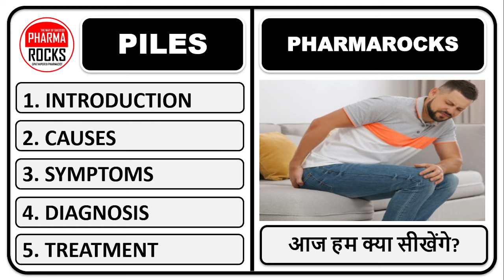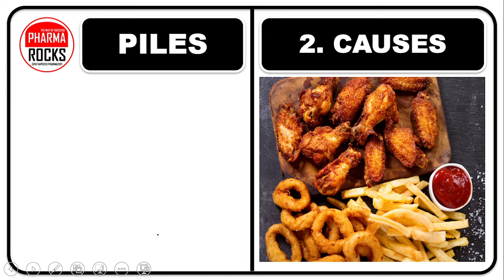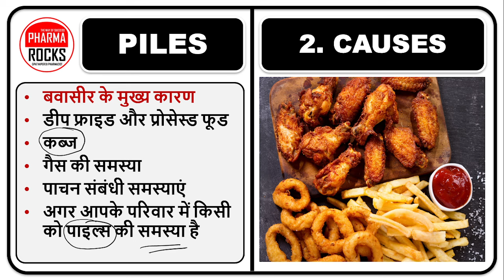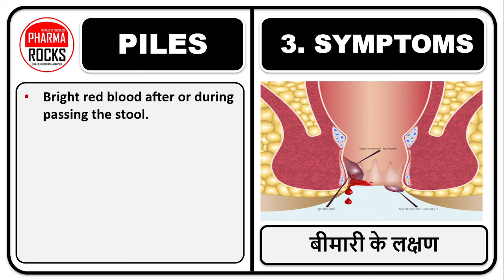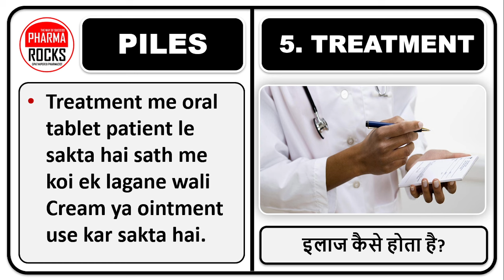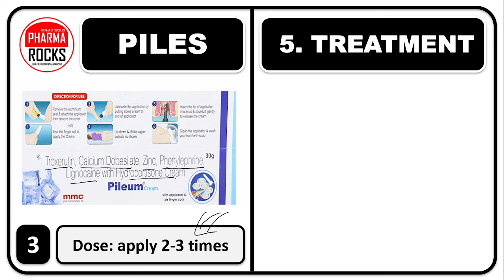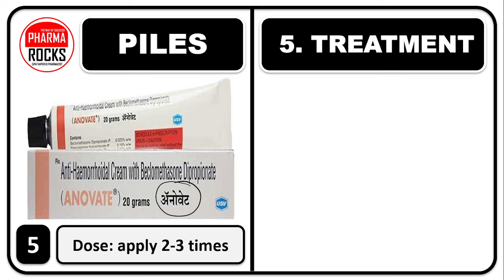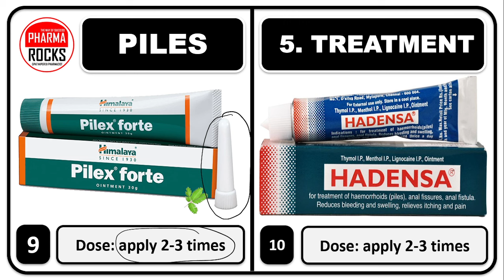तेजी से बवासीर के मस्से सुखाने दवाइया , बवासीर का रामबाण इलाज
📚 BOOK NAME: DISEASE & TREATMENT (बीमारियां और उनका उपचार)

👉 BOOK PRICE: 749/-
👉 TOTAL CHAPTER: 125
👉 TOTAL PAGES: 362
👉 LANGUAGE: HINDI & ENGLISH
👉 PAGE: MULTI COLOUR BOOK

🏷 PAYMENT ONLINE (PRE-PAID-PRE-BOOKING)

🏠 BOOK ORDER KARNE ADDRESS BHEJO

NAME
FATHER NAME
ADDRESS
HOUSE NUMBER
GALI NAME
SHOP/ HOSPITAL NAME
CLINIC NAME
CITY NAME
DISTRICT
STATE
PINCODE